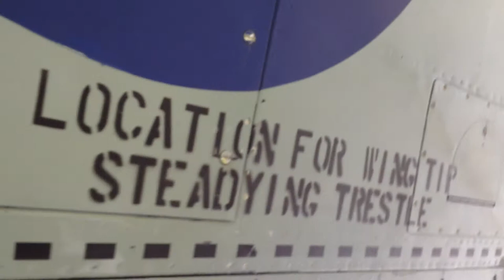The £2m umbrella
"Remember that time we used a Spitfire as an umbrella..."

Long lost footage of the DangerDogz in person and slightly soggy at the 2012 Flying Legends event at Duxford, UK.

Here we see our intrepid virtual aviators using their dogged ingenuity to escape the inclement weather that befell the Friday before the show.

The hangar was deemed too far to stumble, so after happening upon a rare Mk.VIII Spitfire, it was decided that would have to do as an umbrella.

Some of the party would have preferred a Bf-110 or a Boeing P-12E but needs must...

Fun facts: This particular Spitfire (MV154) D-FEUR is owned by a German gentleman by the name of Maxi Gainza and was the first privately owned Spitfire on the German aviation register.
It poignantly appears with it's owner and pilot in the closing sequence of the recent SPITFIRE docu-film.